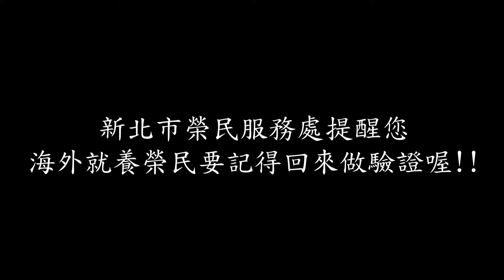0303李伯伯就養回國驗證(新;北市榮服處提供)